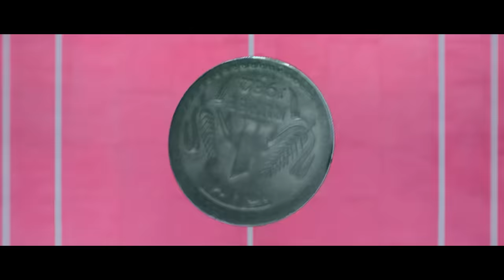Gopichand And Tamanna Bhatia Telugu Movie Climax Kabaddi Match Scene || Cinema Theatre